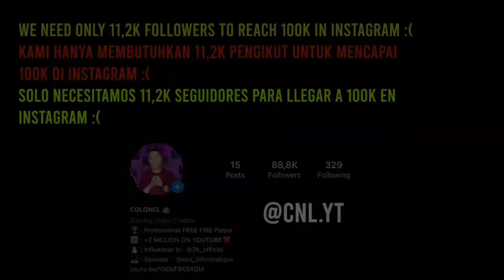Badge 99 vs Colonel 🔥 ll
Hello guys welcome to another video of Free fire Network